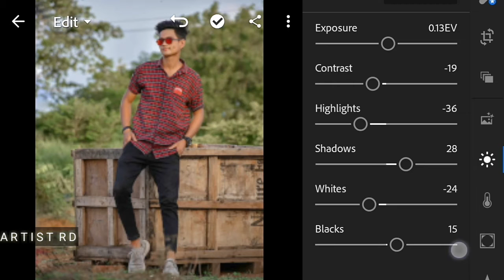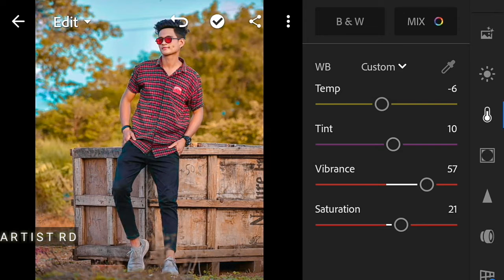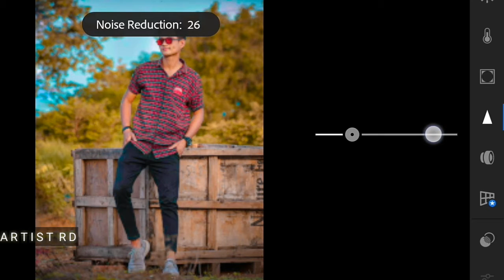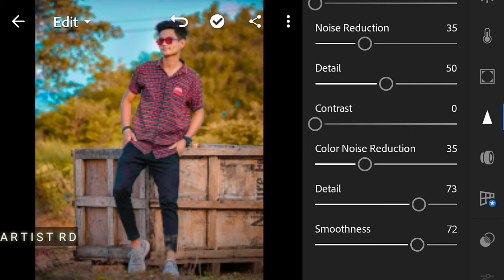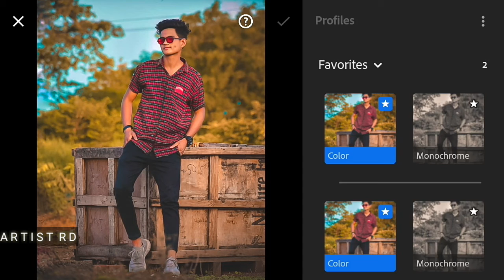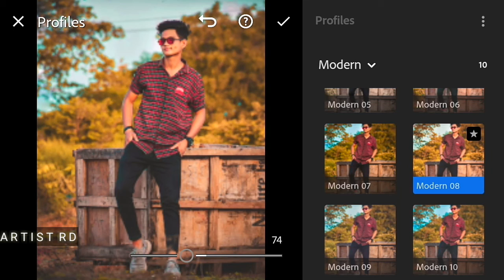EDIT AMAZING PHOTOS ONLY USING MOBILE ! Lightroom Tutorial || Artist RD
EDIT AMAZING PHOTOS ONLY HAI MOBILE ! Lightroom Tutorial || Artist RD
Music credit
Byeee👋